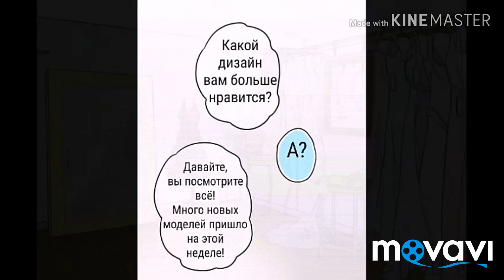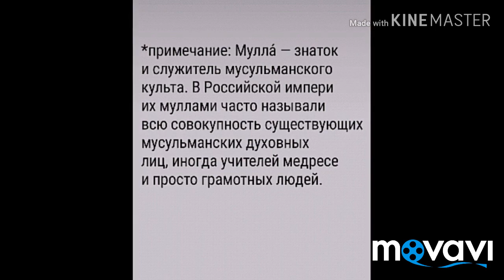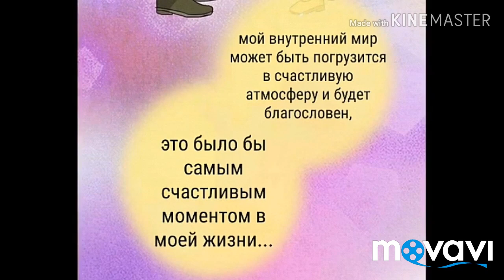Манга дистанция неприкосновенная 93 глава